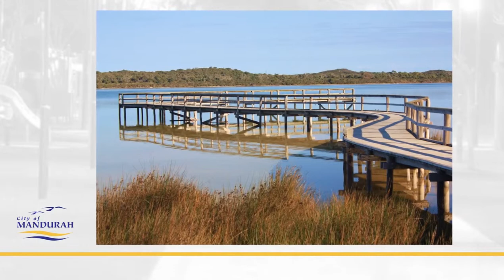City of Mandurah Proposed Rates 2014/2015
The City of Mandurah is currently adopting the budget and rates for 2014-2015, and as always, this is a very important time for the City and the Council.

In considering the new budget and proposed rate increase, we aim to strike the best possible balance between the City's responsibility to deliver services and infrastructure to our residents, while being mindful of the community's capacity to pay rates in difficult financial times for some.

As in years past, the City's population continues to grow at a rate that is significantly higher than state and national averages, this places an increasing demand on services and facilities in Mandurah.

It is paramount that our budget reflects value for money while still providing quality projects to our community in the areas of recreation, roads, reserves, buildings and waterways.

Taking these factors into consideration the City of Mandurah has worked hard to maintain the rate increase for 2014/2015 at 4 percent.